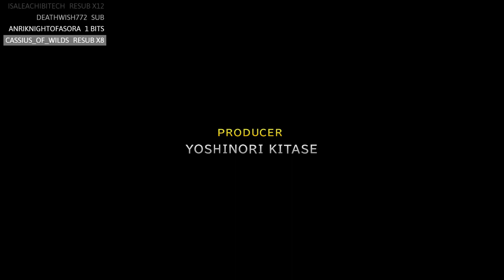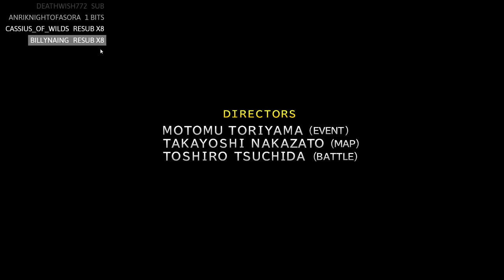Final Fantasy X HD Remaster Walkthrough / Let's Play w/ Mr Anderson [Part 10]